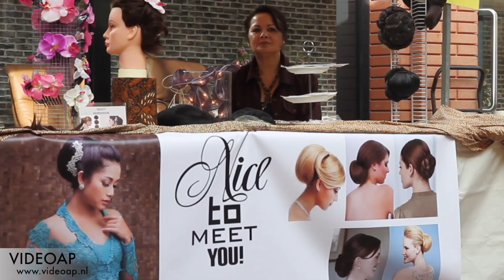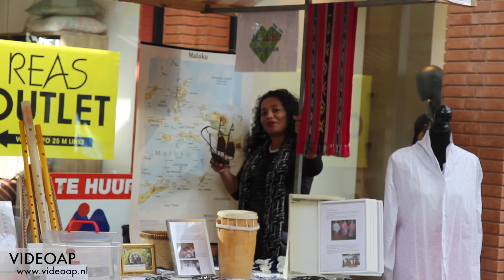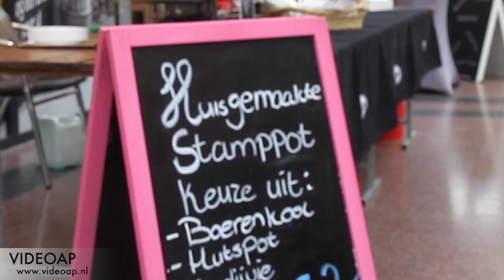Multicultureel Festival Hoogeveen 2017